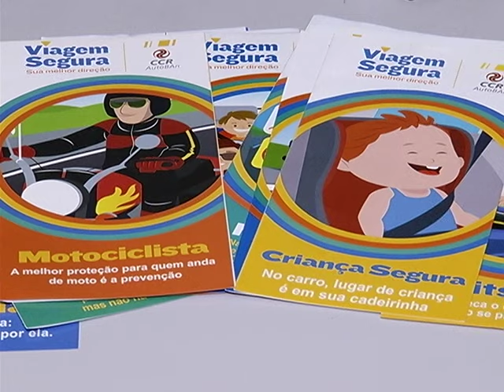Aumenta número de acidentes de trânsito em rodovias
Os acidentes nas rodovias não param de aumentar. Segundo a AUTOBAN, concessionária que administra o sistema anhanguera bandeirantes, de janeiro a junho deste ano,  foram registrados  11% a mais de acidentes do que no mesmo período do ano passado. E na maioria das vezes, a falha é humana.